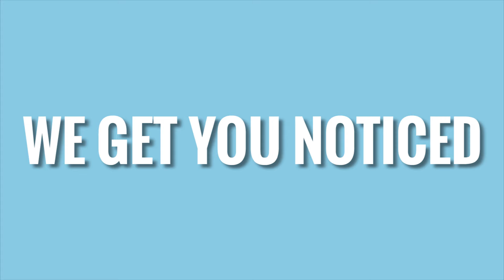PR for the Web - Always On Content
Why your business needs content marketing to get noticed online.